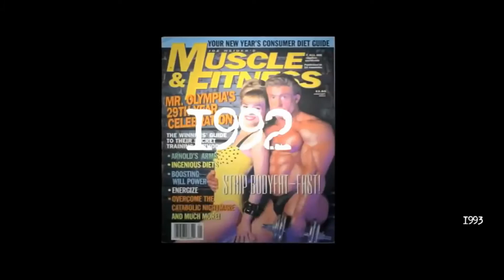DORIAN YATES THE ORIGINAL MASS MONSTER